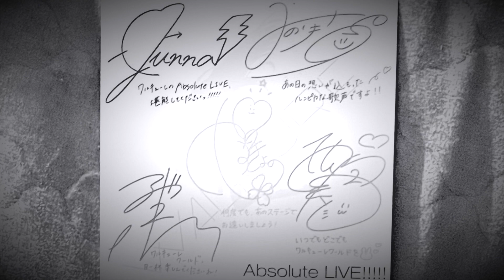Glow in the dark (Live)